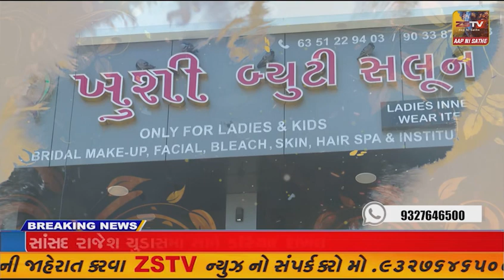પ્રાંતિજ સહિત તાલુકા મા પડેલ વરસાદ થી નદી તળાવ માં નવાનીર આવ્યા